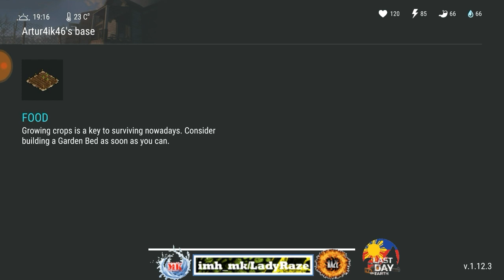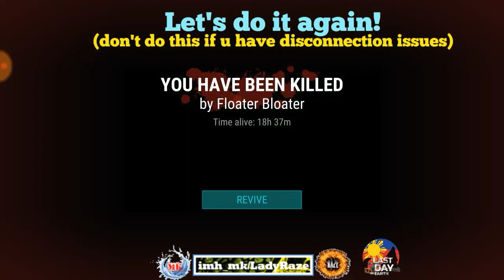"Artur4ik46" (1.12.3) - Last Day On Earth: Survival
MUSIC TITLE: (RUN)